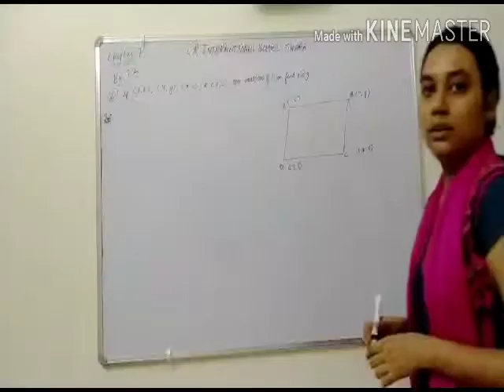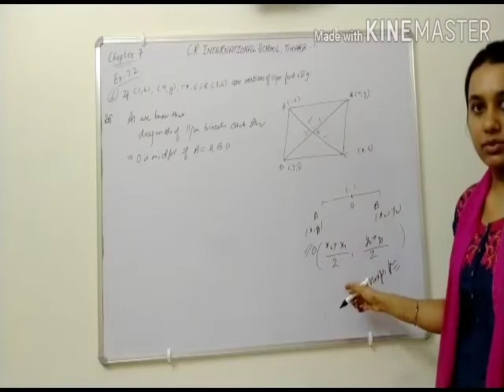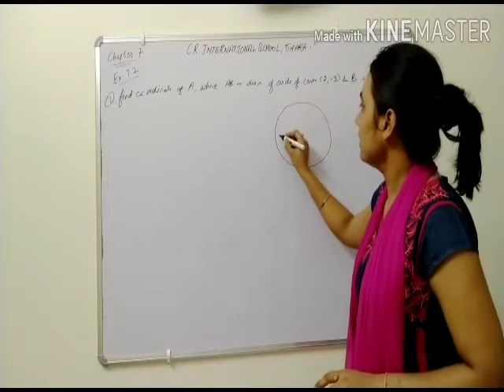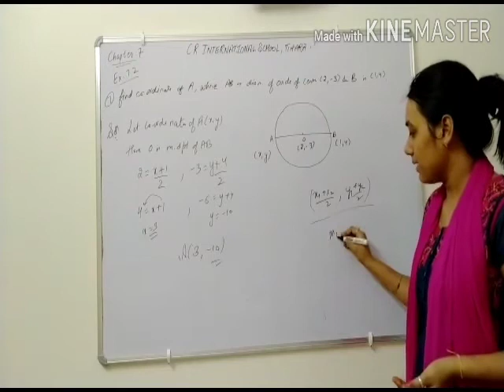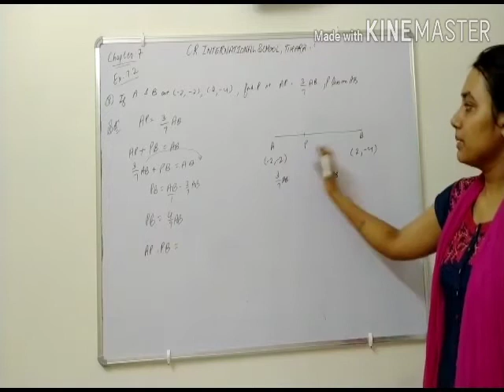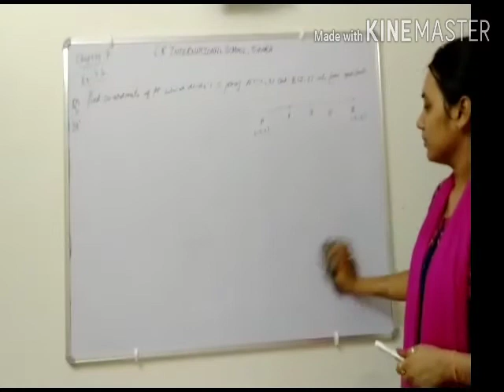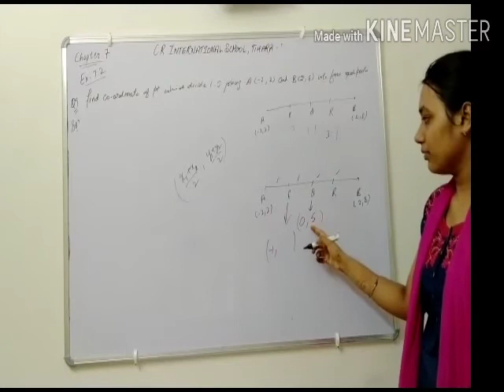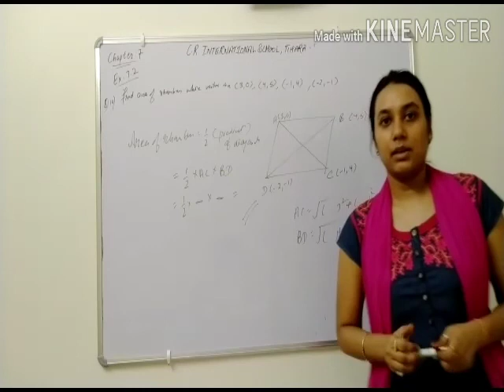class 10th Math Coordinate geometry date 31-7-20